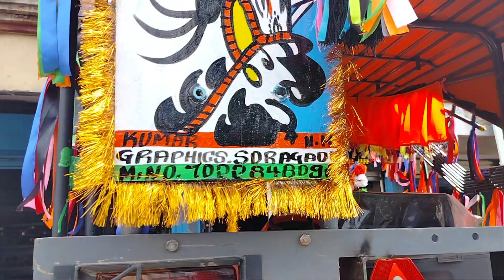Kubota tractor modified video